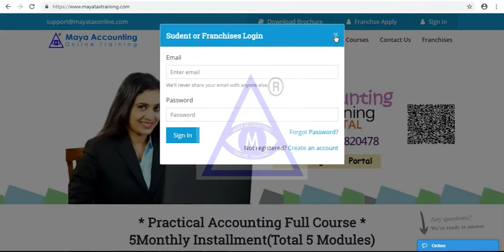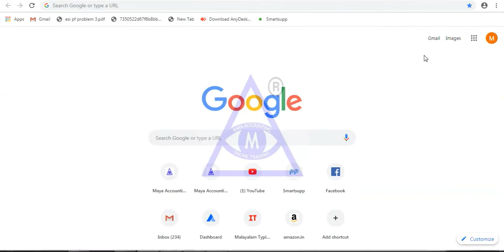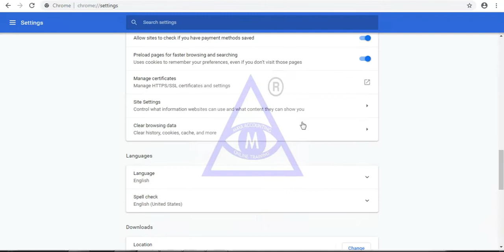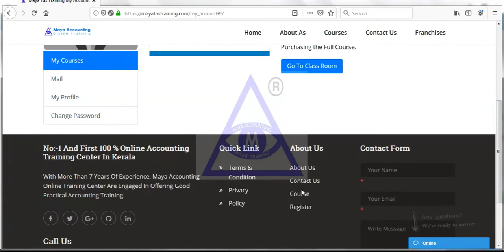how to clear browser cache and cookies in chrome for login problem mayataxtraining.com 2